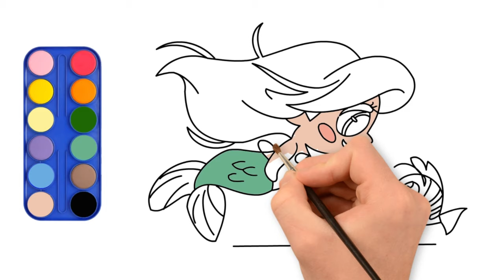How to draw DISNEY PRINCESS in an easy way!!! Art for Toddlers and Kids Learning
How to draw DIFFERENT DISNEY PRINCESS in an easy way!!! Art for Toddlers and Kids Learning